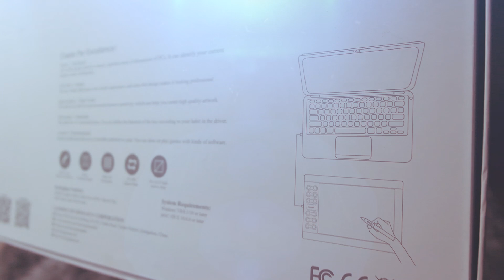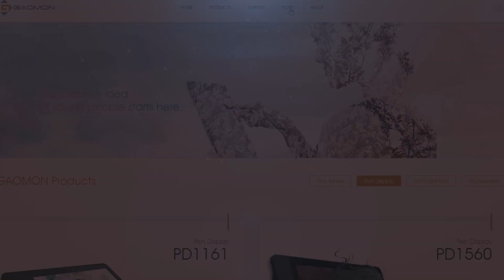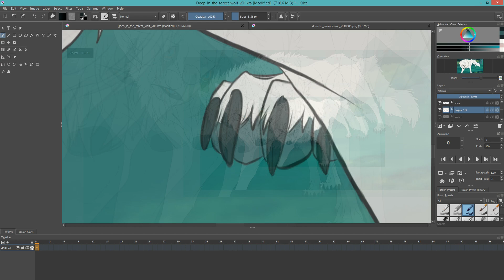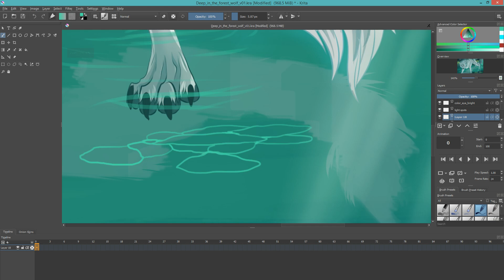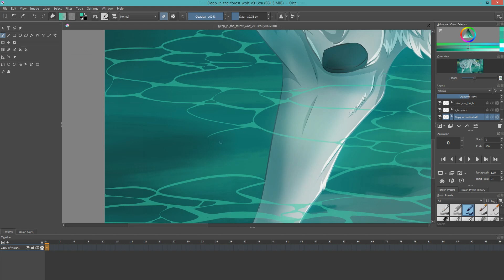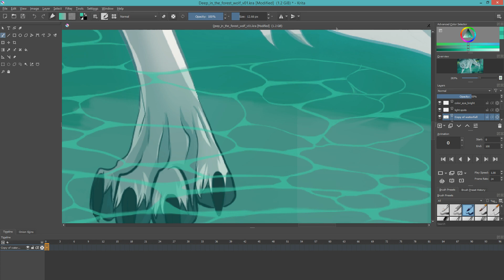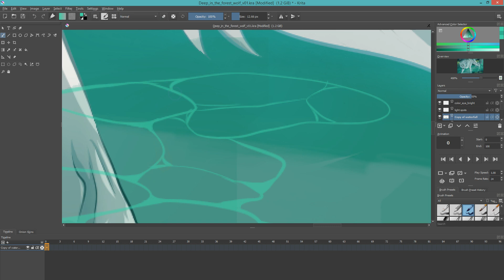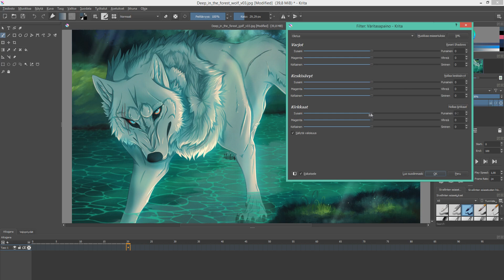Wolf Speedpaint - Deep in the forest - GAOMON M106K -Tablet review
Yeehaw! My first speedpaint video!! I almost lost my patience with the water but finally I finished one of my digital paintings!! I'm so grateful to Gaomon for giving me this opportunity! Thank you! Go to check their website and social medias :

By The End Of September,2019

Krita
Sonyvegas pro 13
Obs